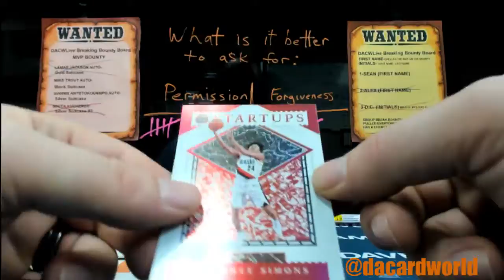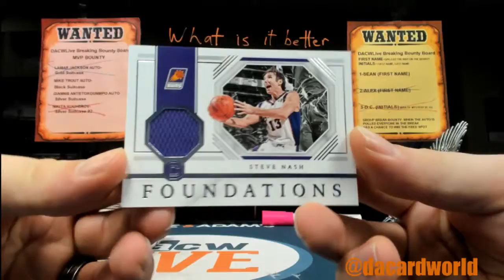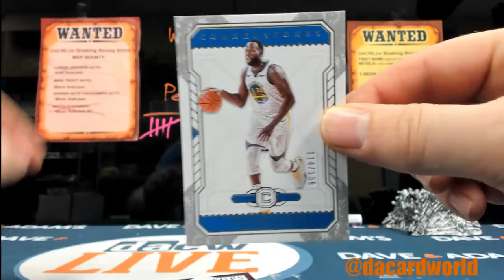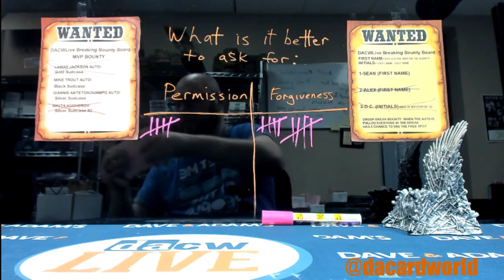Michael's Cornerstone Basketball Personal break